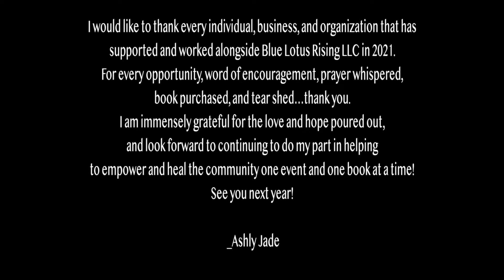I’ll Be Here in The Morning Event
On National Suicide Prevention Day, 9/10/2021, my business, Blue Lotus Rising LLC curated an amazing event to create a safe space for dialogue, advocacy, awareness and healing regarding mental health and suicide. Here is a recap of my very first event.

Special thank you to our featured performers:

Tierra Kahli, King Kalim, and Sharonna Boyd accompanied by Gerrond Thomas on keyboard.

Video edited by: Deborah Aarons